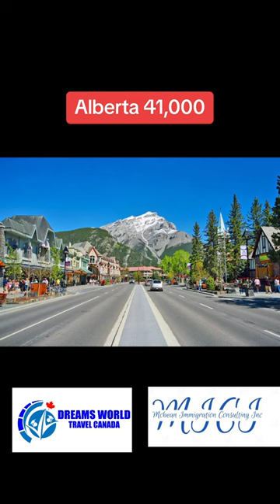Canada's 2024 Provincial Attestation Letter Quotas: What You Need to Know​⁠@dreamsworldtravel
🌍✈️ Exciting News for International Students! 📚🎓 Canada has announced provincial quotas for study permit approvals through Provincial Attestation Letters (PALs) for 2024! Here’s a glimpse province-wise:
🍁 British Columbia: 83,000 permits
🍁 Alberta: 41,000 PALs issued
🍁 Saskatchewan: 12,000 PALs allocated
🍁 Manitoba: PAL system launched, quota undisclosed
🍁 Ontario: 235,000 PALs allotted
🍁 Nova Scotia: 12,900 applications accepted
🍁 New Brunswick: PAL system introduced on March 18
🍁 Newfoundland & Labrador: PALs issued since March 19
🍁 Prince Edward Island: Estimated 3,300–3,200 PALsExciting times ahead for prospective students! Remember to check with your chosen institution for PAL application details and embark on your educational journey in Canada! 🎉📝
For full article click 🔗👇

🌟 Planning to Study Abroad in Canada? Look no further! 🇨🇦✈️ Connect with Dreams World Travel and McBean Immigration for expert guidance on school admissions and study permit applications. 🎓 From navigating provincial attestation letter quotas to ensuring legal compliance, we’ve got you covered every step of the way! 📝 Don’t let paperwork overwhelm your dreams – trust the professionals to make your journey seamless and stress-free.